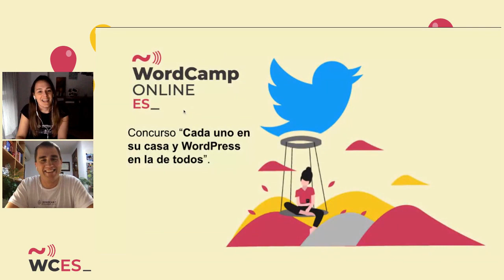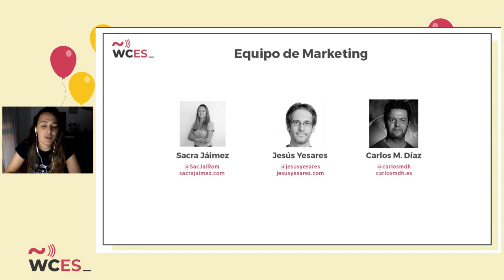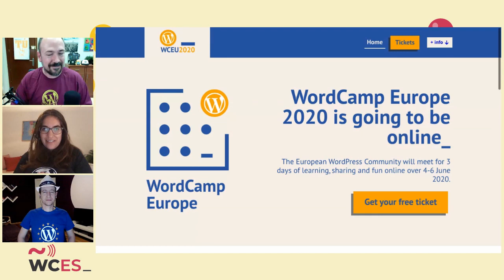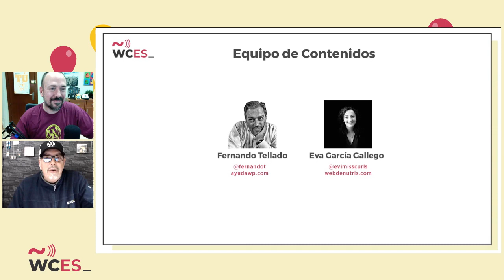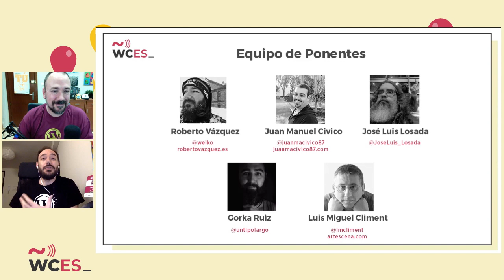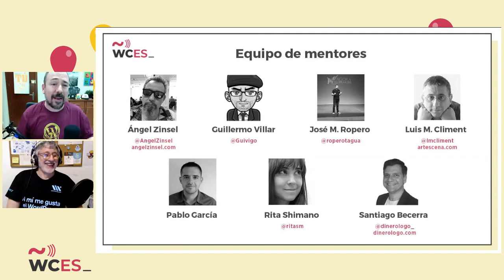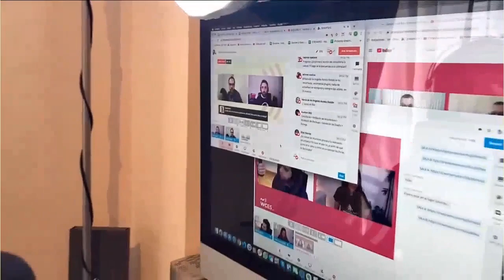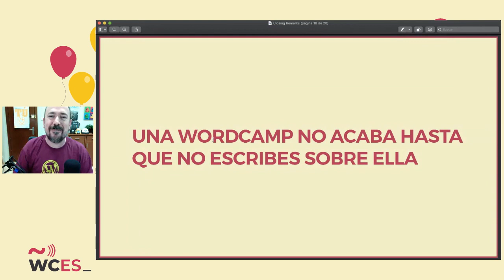Clausura WordCamp España 2020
Participaron en la clausuar:
Sacra Jáimez, David Pérez, Pablo Moratinos, Mariano Pérez, Julio de la Iglesia, Fernando Tellado, Roberto Vázquez, Olga Molina, Rafa Poveda y Luis Miguel Climent.

SPEAKERS
Sacra Jáimez
David Perez
Pablo Moratinos
Mariano Pérez
Julio de la Iglesia
Fernando Tellado
Roberto Vázquez
Olga Molina
Rafa Poveda
Luis Miguel Climent